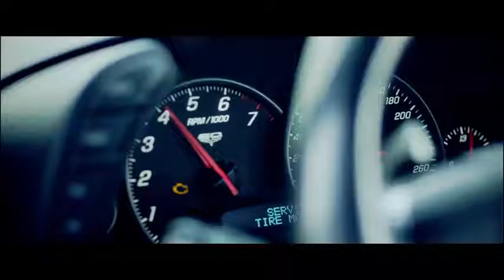Half Window Down Full Song Ikka Dr Zeus Neetu Singh Speed Records YouTube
KASHIF NAWAB